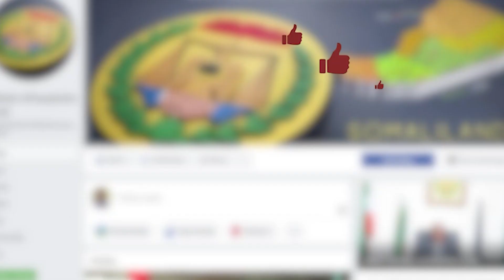Xisbiyada Iyo Xukuumada Oo Heshiis Ka Gaadhay Khilaafkii Doorashooyinka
DEG_DEG_HESHIIS_RASMI _AH

Khudbadaha iyo Wararka kale u gaar ah  Madaxweynaha S/land Ahna Guddoomiyaha Xisbiga Midnimada iyo Horumarinta Somaliland ee KULMIYE Mudane Muuse Biixi Cabdi waxaad kala socon Kartaan  degellada gaarka ah ee Guddoomiyaha Xisbiga KULMIYE  ku leeyahay  Facebook iyo Twitter oo ah sidan hoose.

Mahadsanid.